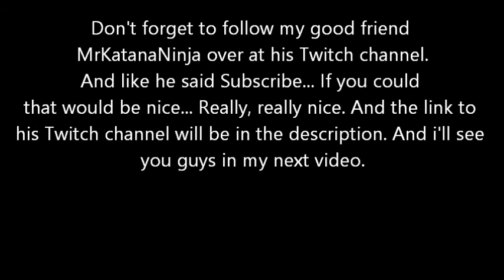Just a Random Message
just a random video I ended up making late at night.
And don't worry there will be more Micheal Rages just gotta find some time to do a recording with Micheal.. where he wont get into to much trouble from raging.